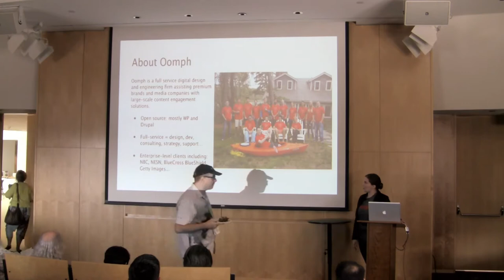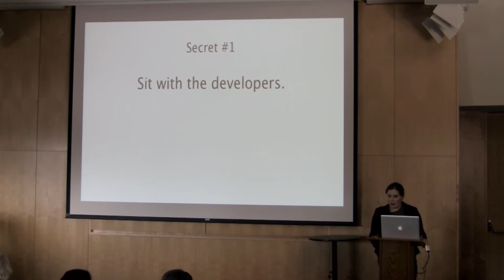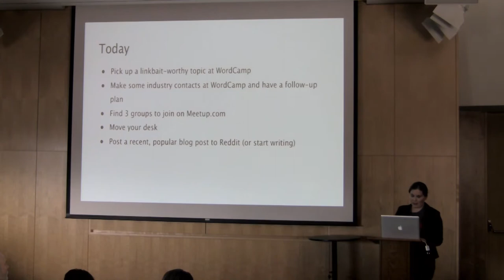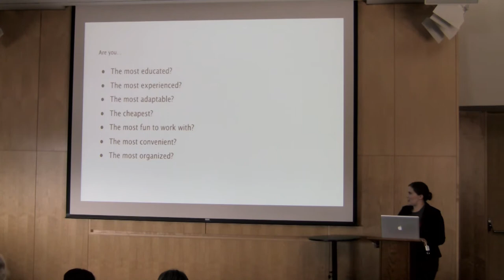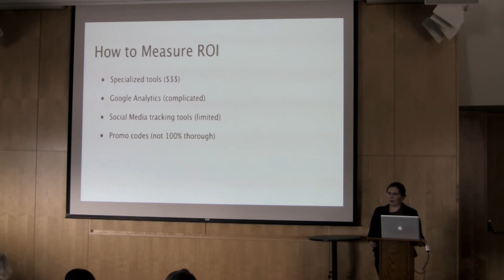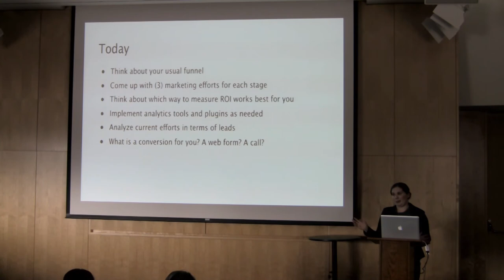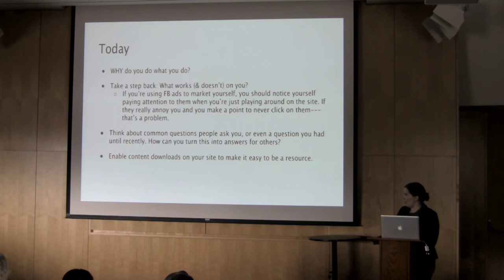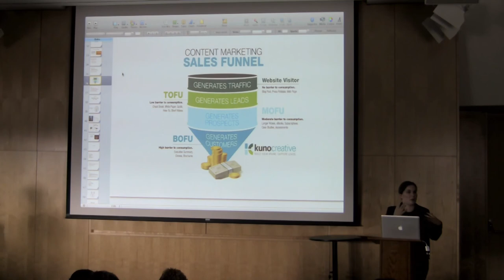WCB2014 The 5 Secrets of Tech Marketing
Presented by Anna Remus

Designed to help bridge the gap between the creative and the technical, this talk is all about strutting and selling your stuff in the tech industry. From one-man blogs, to freelance developers, to big ol’ agencies–-This session is meant to get the geek-inclined started in the wonderful world of marketing, and help the artsy-inclined gain some confidence in tech. Some of you may be wondering:

How can I get more people to read my blog posts?
Wait, I should be writing blog posts?
Which plugin is best for SEO?
I hate talking to people! Do I have to talk to people?
Don’t worry. We’ll get to that.